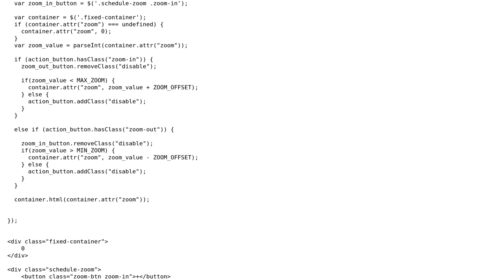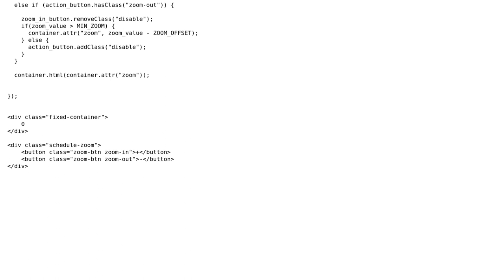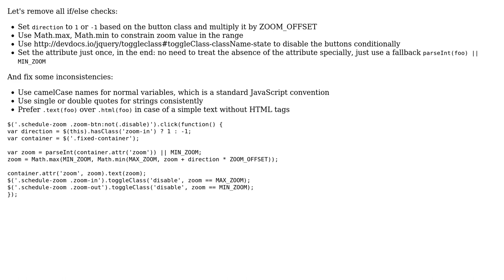Code Review: Adding a zoom attr to a container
With thanks & praise to God, and with thanks to the many people who have made this project possible! | Content (except music & images) licensed under CC BY-SA | Music | Images & others | With thanks to user wOxxOm user Jamal user Antony and the Stack Exchange Network Trademarks are property of their respective owners. You are responsible for your own actions.